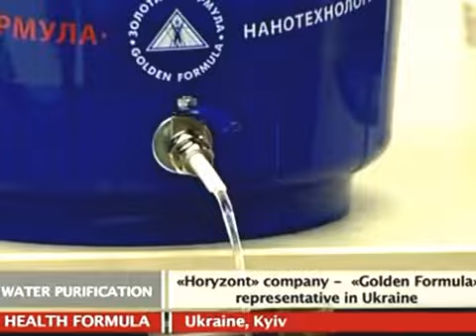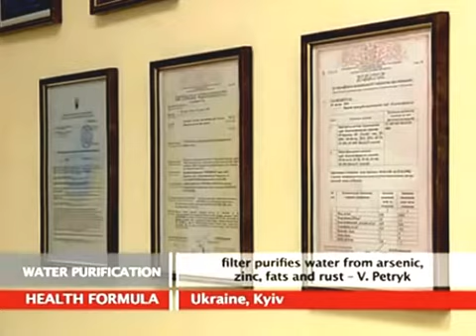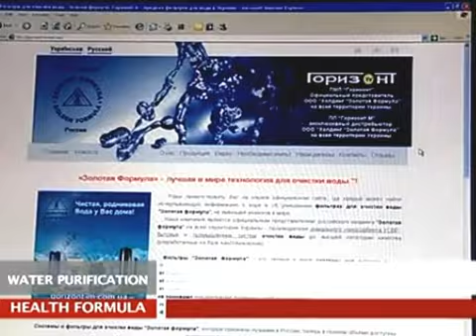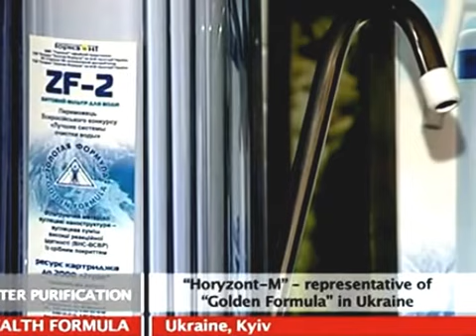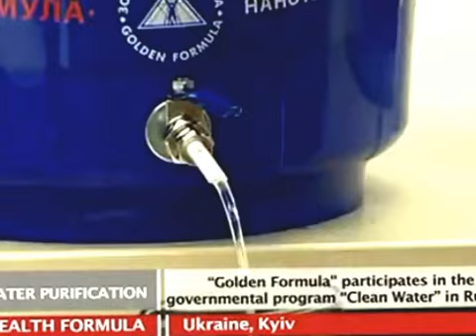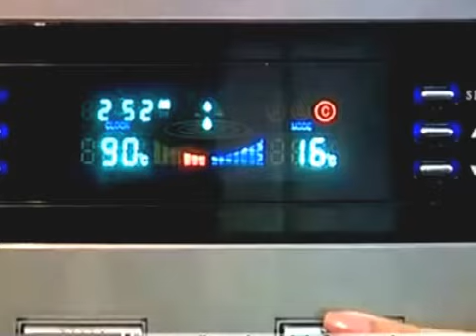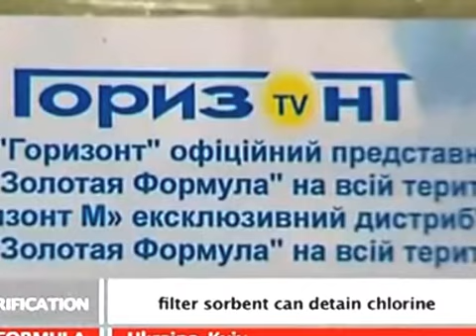Water Purification New Technology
A Unique Water Filtering System. Your Personal, Fresh Water Spring!
The latest Technology..